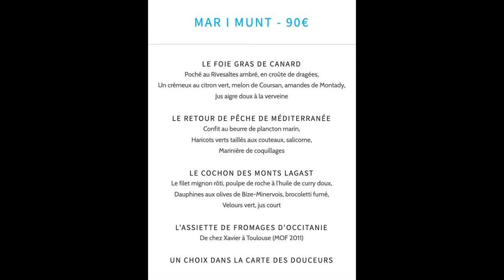Le Grand Cap un restaurant étoile Michelin à Leucate qui vaut le détour.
La cuisine, le lieu, tout est réuni pour passer un excellent moment.